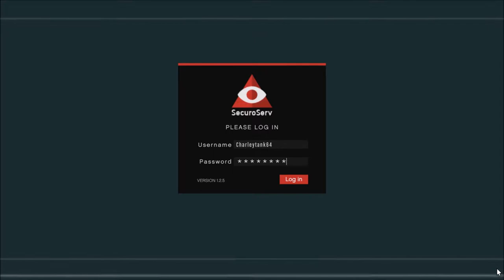GTA V Stealing Expensive Cars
Playing some GTA V online with BlueFireGhost Stealing some Expensive cars to fill up the warehouse, We got a lot of work to do.
Game Servers
Gaveroid's Garry's Mod DarkRP Server - gmod.gaveroid.com